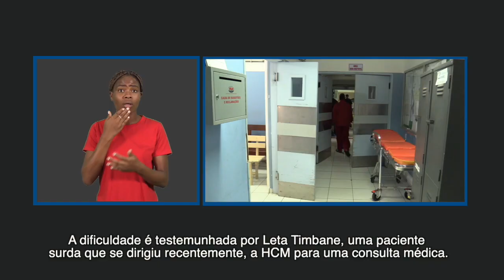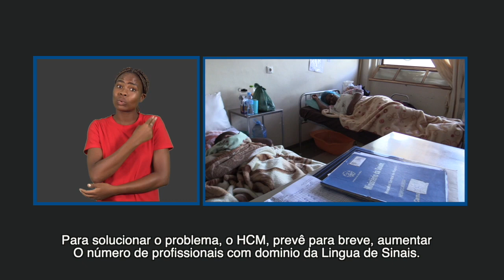TV SURDO MONITORA ATENDIMENTO DE SURDOS NO HCM